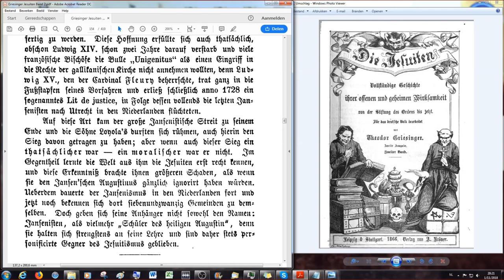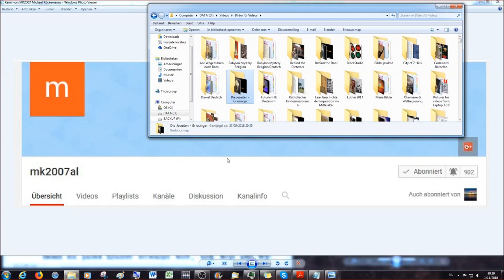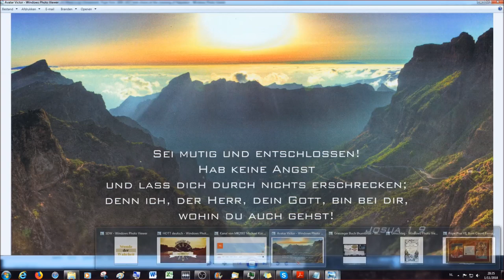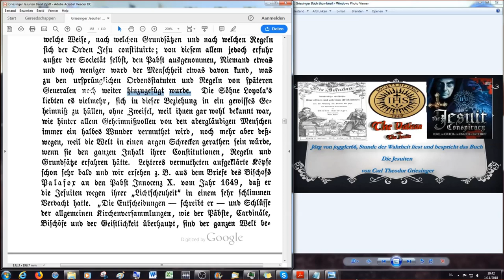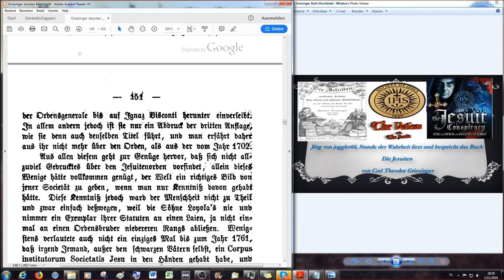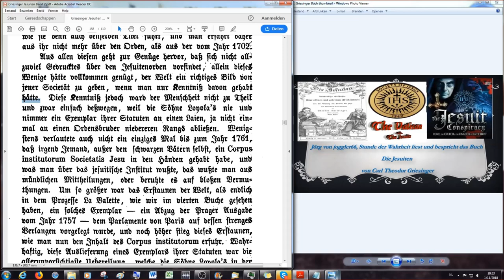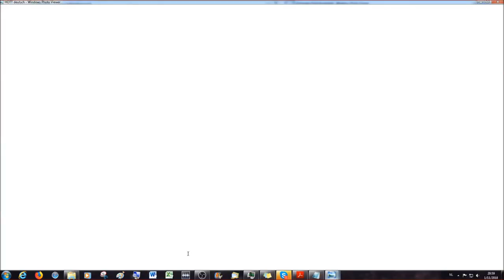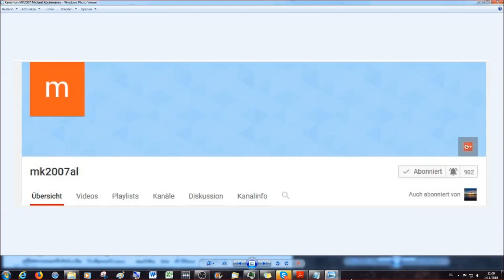Das anstößige der jesuitischen Constitution, Lehre und Erziehungsmethode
Fünftes Buch

Der ewige Kampf der Söhne Loyola's mit der übrigen katholischen Geistlichkeit # 4

Das anstößige der jesuitischen Constitution, Lehre und Erziehungsmethode # 1
2.Korinther 11:13 Denn solche falsche Apostel und trügliche Arbeiter verstellen sich zu Christi Aposteln.
14 Und das ist auch kein Wunder; denn er selbst, der Satan, verstellet sich zum Engel des Lichts.
15 Darum ist es nicht ein Großes, ob sich auch seine Diener verstellen als Prediger der Gerechtigkeit; welcher Ende sein wird nach ihren Werken.